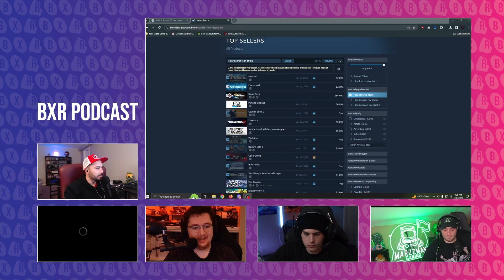Palworld Takes Over Gaming, Suicide Squad Might Be a Flop and PlayStation SoP | The BXR Podcast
Guest: @MarzzmanGaming

The most informative and entertaining podcast out there for all things in the gaming world!